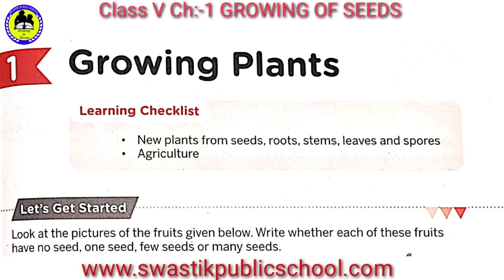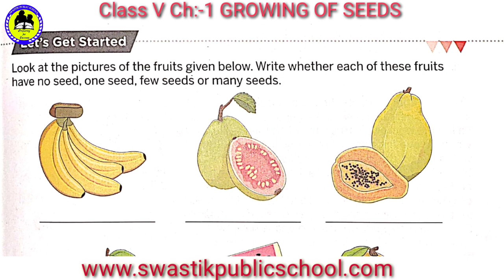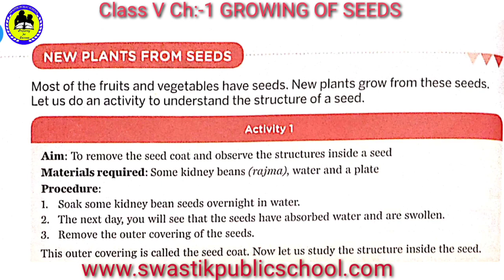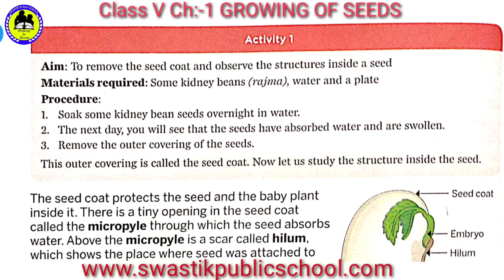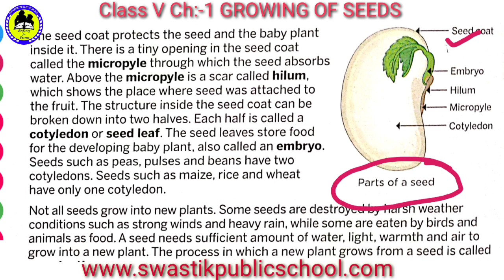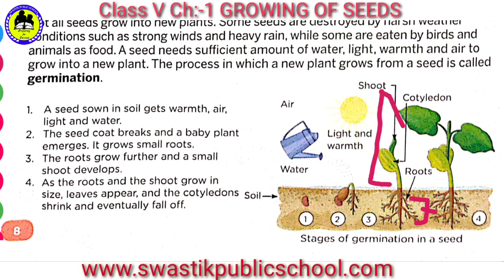Class 5th Science CH-1 Part-1 By Anuj Yadav Sir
Online Classes Session 2020-21 Class 5th Science CH-1 By Anuj Yadav Sir